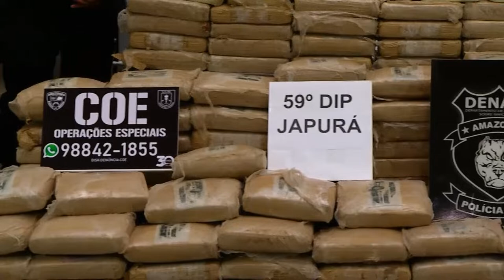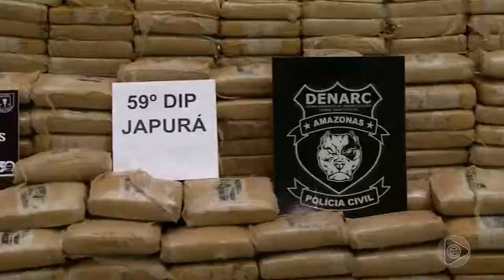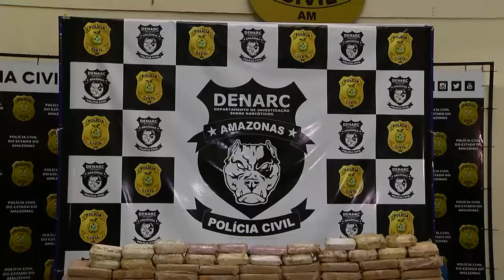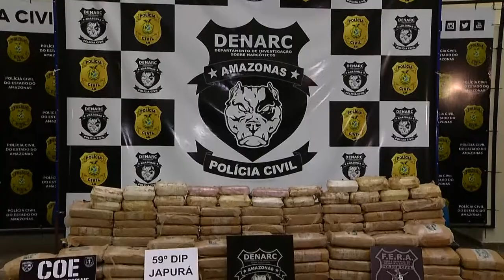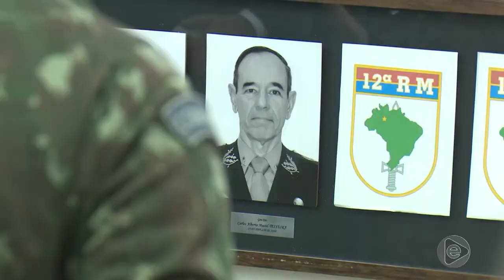6H NOTÍCIAS 09 01 2020 BL04